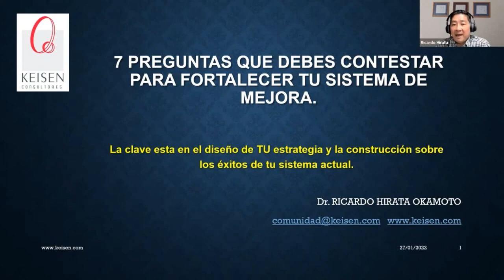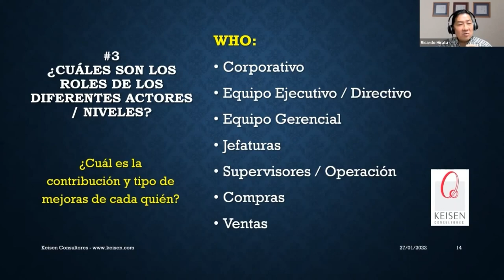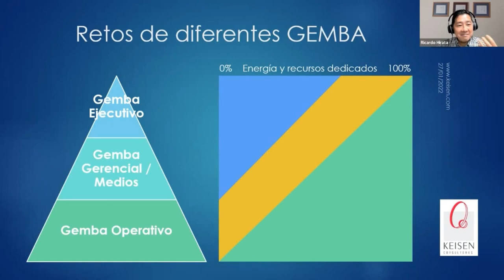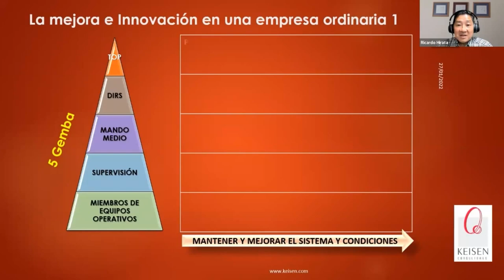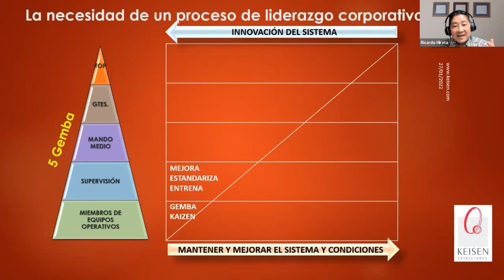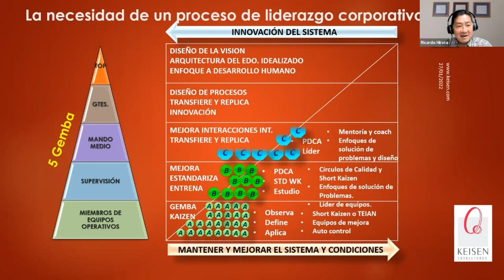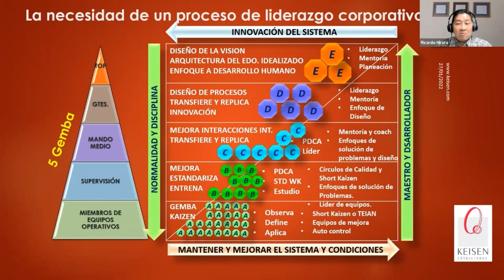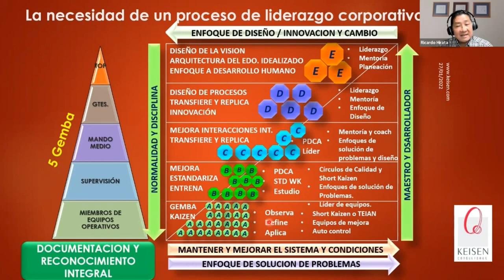126 - Tip 3 para fortalecer tu Sistema de Mejora: Roles de los diferentes niveles.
Existen diferentes roles en la organización y el error es que no existe muchas veces un enfoque de lo que debería estar haciendo cada nivel para que las mejoras tengan un mayor impacto, en los niveles operativos se requieren mejoras de Estabilidad, en niveles medios se requieren mejoras de cambio y en los niveles más altos se necesitan mejoras de transformación, temas del entorno, nuevos productos, etc.
En este Tip entenderás cómo se debe comprometer cada nivel de la organización con el sistema de mejora para que sea óptimo y logre un compromiso de toda la organización.
En Keisen Consultores somos expertos en el diseño, gestión y optimización de tus sistemas de Mejora, somos expertos en lograr el compromiso de todo el personal.